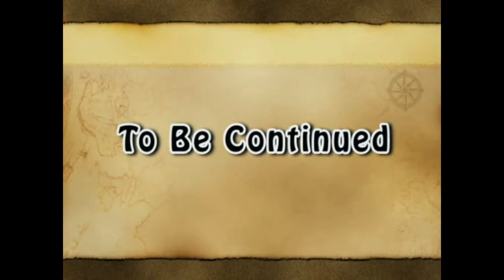Kepoin alun alun Pamulang | Smash 110 Vlog | ROVlog 24